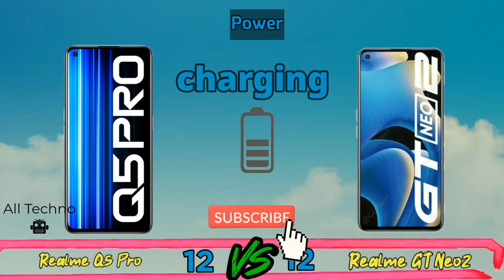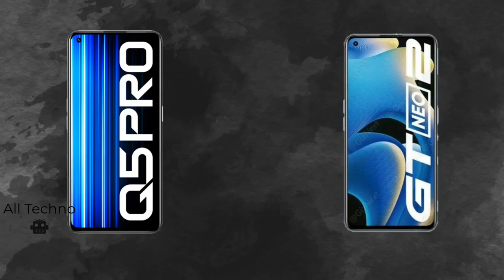Realme Q5 Pro vs Realme GT Neo 2! Price and Specification Comparison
Realme Q5 Pro vs Realme GT Neo 2, Two of the latest mid-range cellphones from Realme vendors that we compare antutu scores, prices, and specifications. For chipset sector, Realme Q5 Pro and GT Neo2 carries the Snapdragon 870 (7 nm) chipset. For the main camera sector, the Q5 Pro carries a camera resolution of 64 MP, f/1.8 and same the Realme GT Neo 2 Prime uses main camera 64 MP, f/1.8.